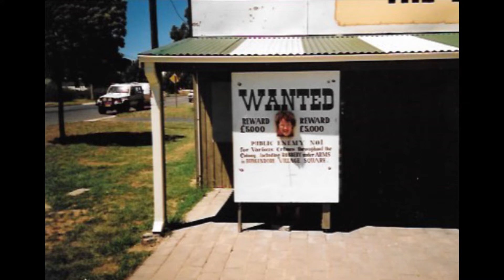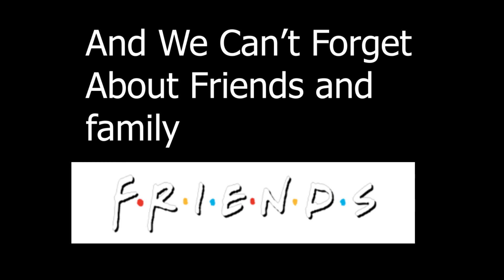test video for grandma's 90th